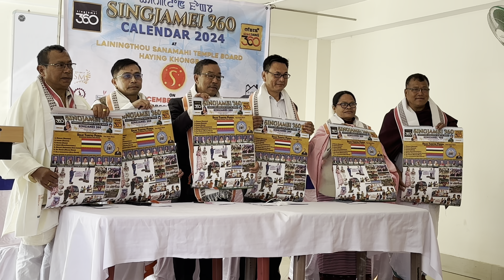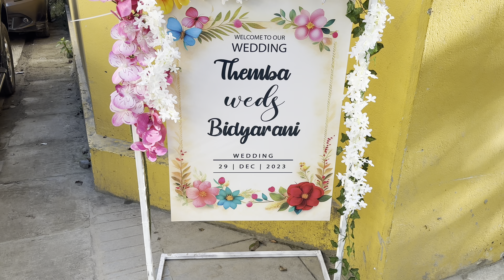Hannagi video khara